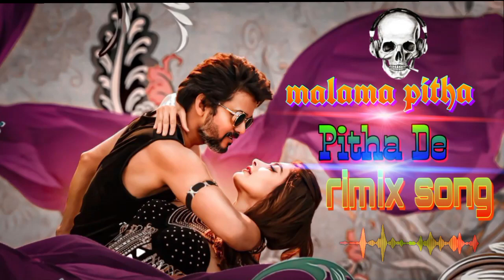malama pitha pitha De rimix song || ( tapori mix dj song )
Tags:-   Nonstop Hindi songs. Nonstop Hindi old songs. Retro Di
Remix Song Retro Dj Song Retro Dj Song list, Retro Dj Song
download. Marathi Mashup Nonstop. Hindi Mashup Nonstop
Mashup Nonstop song 2020, Marathi hindi Nonstop Dj Song
Marathi hindi Nonstop Gane, Marathi hindi Non Stop. Marathi
Hindi NonStop Dj. Marathi hindi Nonstop Dj Song 2019, Marathi
hindi Nonstop Dj Song 2020, Hindi Marathi Nonstop Dj Gane, Hindi
Marathi Nonstop roadshow Dj. Marathi hindi Dj Song. Marathi
Hindi Dj Gane, Marathi Hindi Dj Remix Song, Marathi Hindi Dj
Video. Dj Hindi Song. Dj Hindi Remix. Dj Hindi NonStop. Dj Marathi
Song Marathi Dj Song. Halgi Mix Song Sambal Mix Song Viral
Song Insta Viral. Trending Song New latest dj song Marathi
Nonstop Dj Song. Hindi NonStop Dj Song. 90s Dj Remix Song Top
Dj Song. Top Marathi Dj Song Top Hindi Dj Song. nonstop dj song
nonstop dj song marathi.nonstop dj song. nonstop dj song
marathi, nonstop dj song marathi vs hindi, nonstop dj song
marathi hindi mix, marathi hindi nonstop mix song 2020,
nonstop hindi gents mp3 song nonstop hindi old remix song mp3,
non stop song non stop song dj. Nonstop Dj Song Nonstop Dj
Hindi song Nonstop Dj bhojpuri, Nonstop Dj. Nonstop Dj Song
Marathi. Nonstop Dj Song 2020. Nonstop Dj Remix. Nonstop Dj
garba, Nonstop Dj Remix 2020, Nonstop Hindi Gents mp3 song
Nonstop Dj Song Nonstop Hindi old songs. Nonstop Hindi,